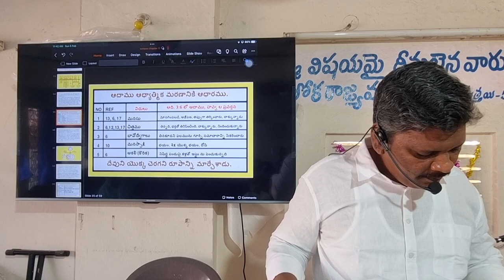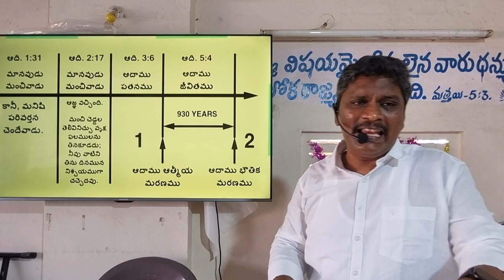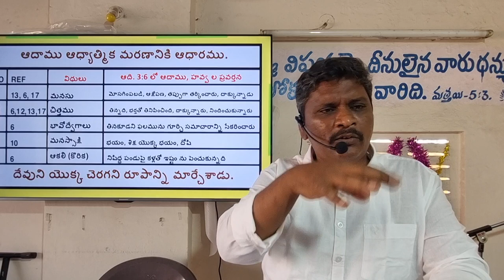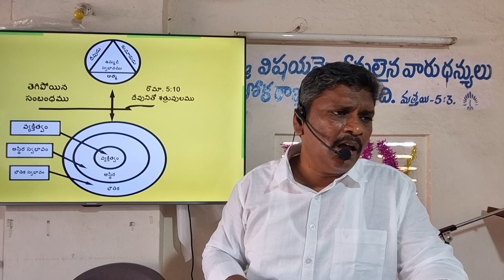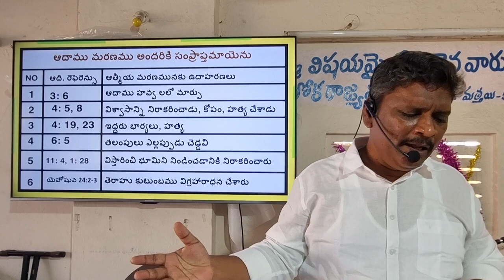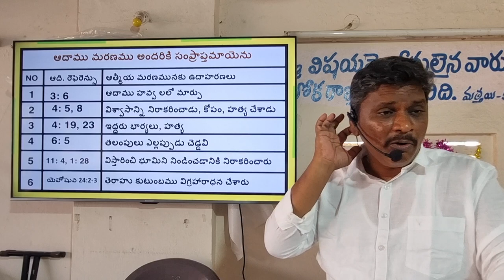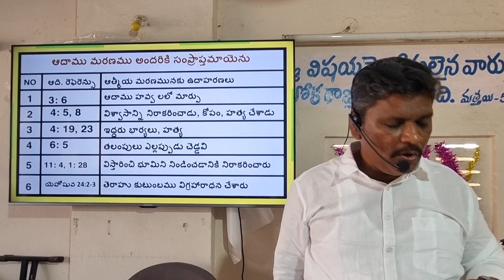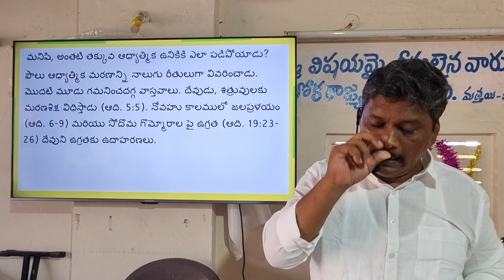మరణము నుండి జీవమునకు // రోమా పత్రిక ధ్యానములు // 5వ అధ్యాయము.